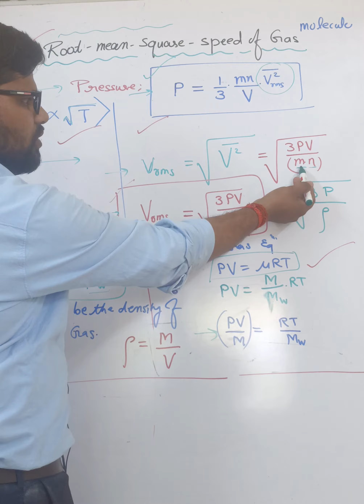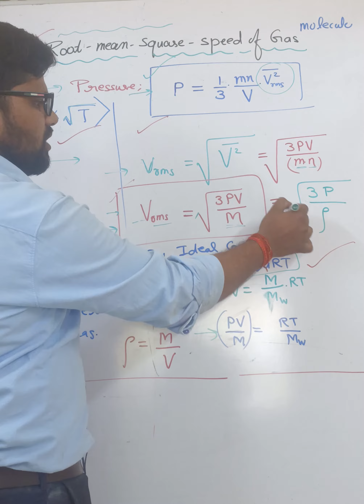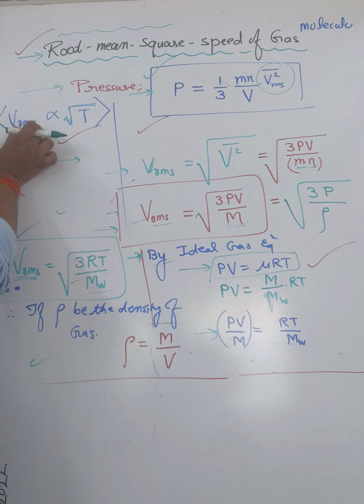root_mean_square_speed_of_Gaseous_molecule